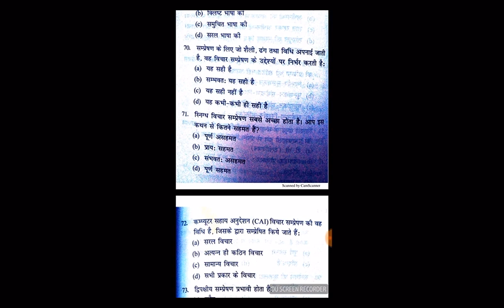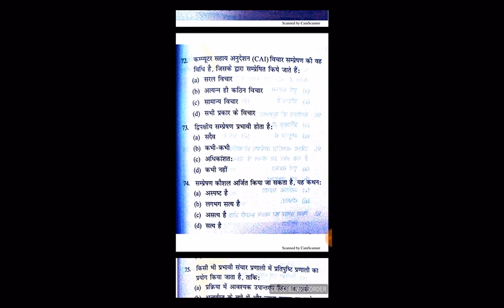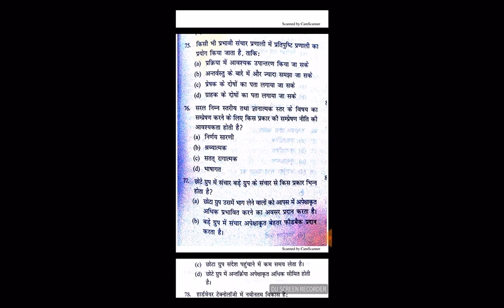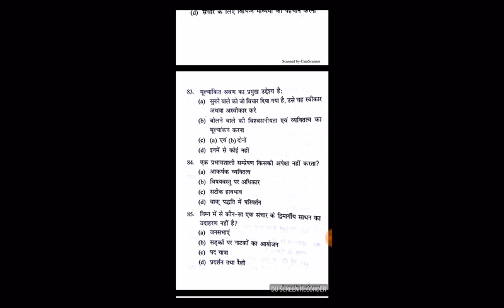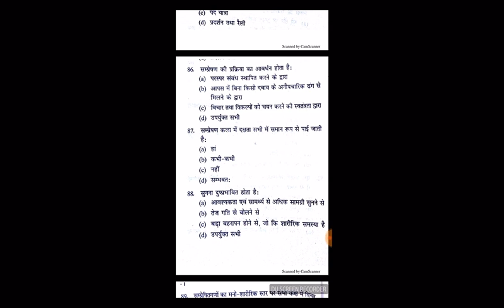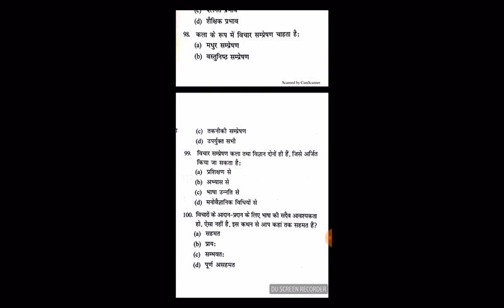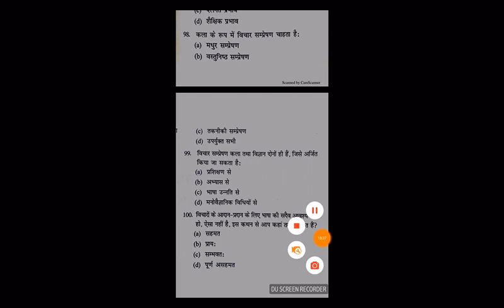NTA-NET Important MCQ Paper -1 (Part-2)